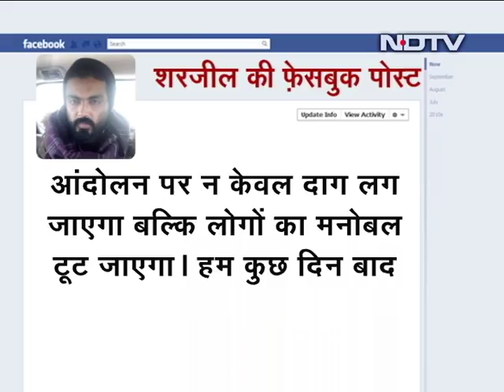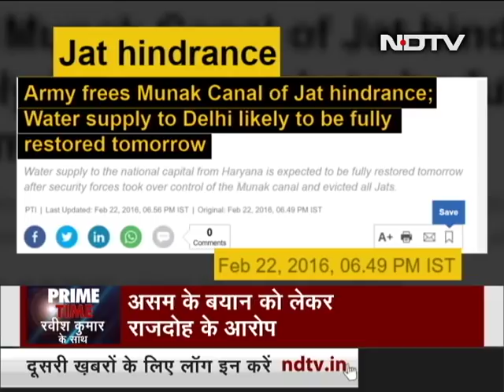Prime Time With Ravish Kumar, Jan 28, 2020 | Controversial Remarks By BJP Leaders In Delhi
Ahead of assembly election, Delhi is witnessing a complete shift from  development to communal issues. Infrastructure and education are topics that are being mentioned only formally in press conferences and interviews.